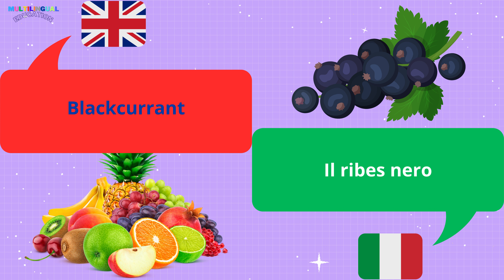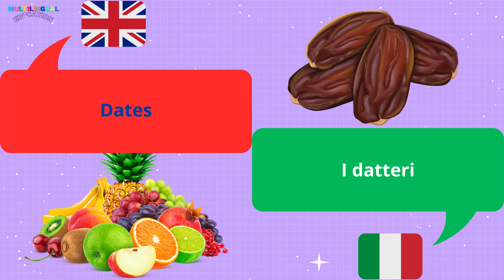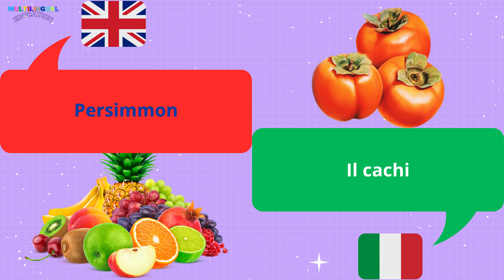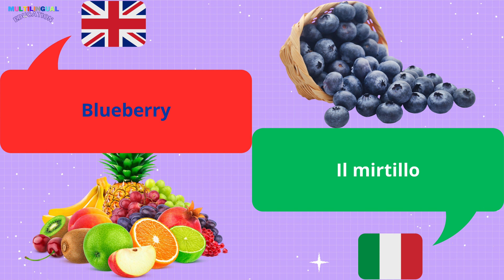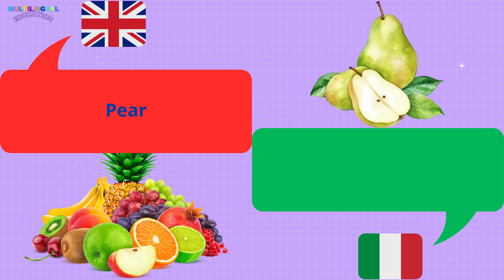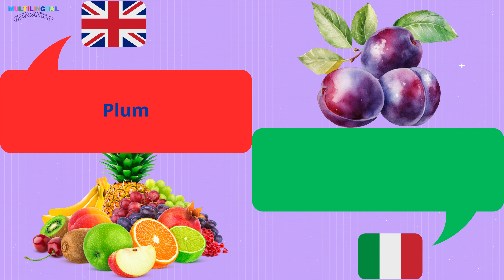FRUITS in Italian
Learn the different fruits in Italian.